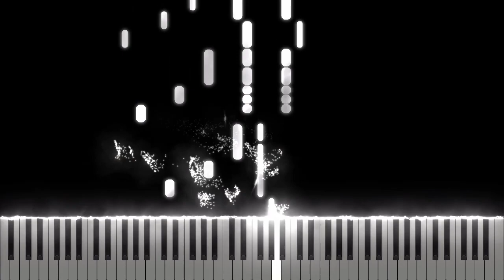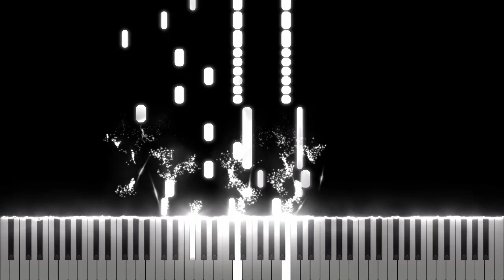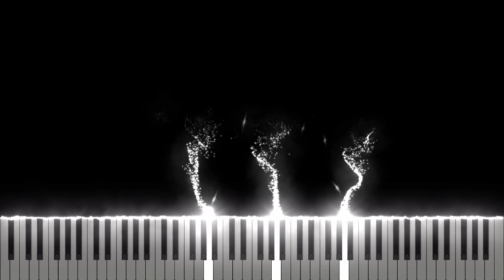B.o.B - Airplanes [Midi Download]